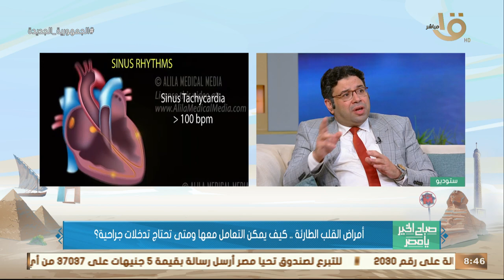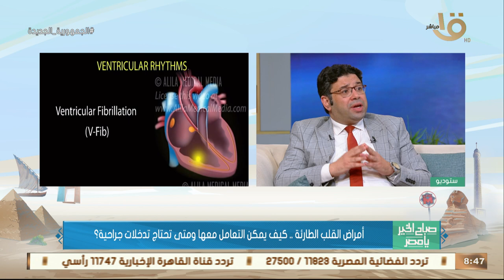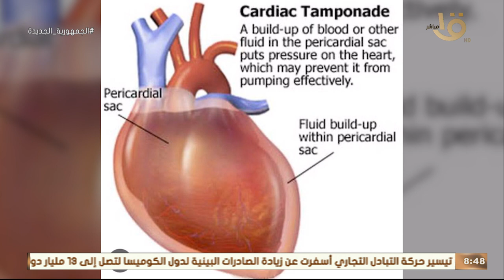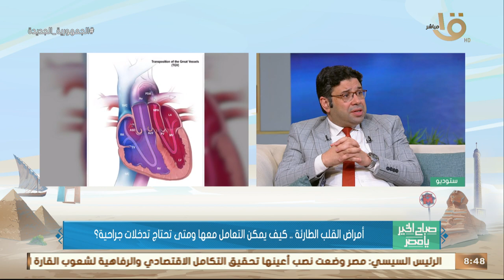صباح الخير يا مصر | أمراض القلب الطارئة.. كيف يمكن التعامل معها ومتى تحتاج تدخلات جراحية؟